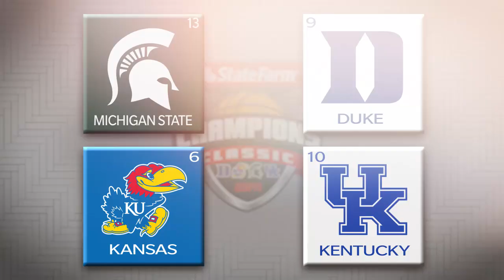2020 State Farm Champions Classic Promo